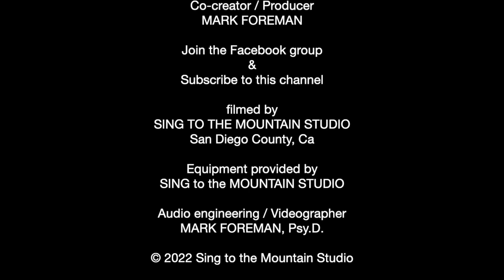Steven Hickman Psy.D.: Learning to Dance With the Pain From The Field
Dr. Hickman is the Founding Director of the University of California  San Diego (UCSD) Center for Mindfulness and currently serves as the Executive Director of the non-profit Center for Mindful Self-Compassion. His particular passion is training teachers of mindfulness and self-compassion and studying the art of teaching contemplative practice.

0:01:33 - What’s here? What’s the heart need?
0:02:33 - Connectedness
0:03:58 - Are we making a difference?
0:05:20 - Acceptance has a twin
0:11:36 - Naming what’s in the room. . .
0:15:39 - Willingness to be transparent
0:18:55 - Contending with anxiety
0:19:36 - On Change
0:26:01 - Recipe for Burnout
0:27:42 - Finding way back to presence
0:32:58 - Creating Safe Space Through  Mindfulness
0:37:37 - Center for Mindfulness
0:41:12 - Powerlessness Out the Window
0:43:33 - New Possibilities
0:58:06 - Where are We Headed
1:14:39 - A Bullseye

Poem "The Hippo"
by Steve Hickman

"The hippo floats in swamp serene,
some emerged, but most unseen.
 Seeing all and only blinking,
Who knows what this beast is thinking.

Gliding, and of judgment clear,
Letting go and being here.
 Seeing all, both guilt and glory,
Only noting. But that's MY story.

I sit here hippo-like and breathe,
While inside I storm and seethe."

These weekly Zoom based Mindful Teacher Community Network sessions are offered without sponsorship on a donation basis in the service of inspiration, teacher development, and providing a voice for community members and colleagues in the field.

Donations are deeply appreciated as you view and find connections and insights in these Mindful Teacher Community Live Sessions.

To view our live sessions please join our Mindfulness Teacher Community Network Facebook group
where you are also invited to post and share.

Allan Goldstein • Founder • Host
MBSR Teacher Mentorship